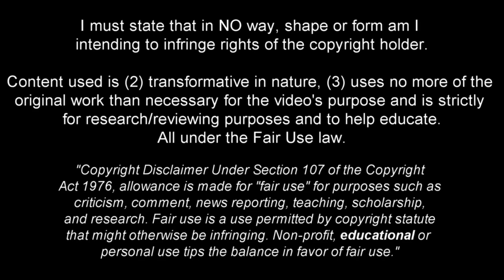Vitor Roque: The NEW Barcelona Wonderkid